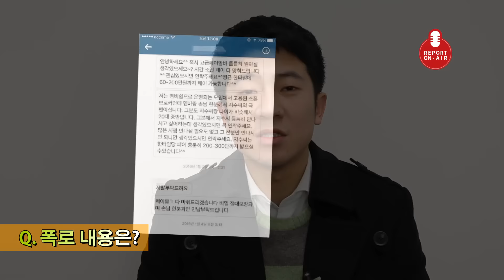[Video C] 한번에 400? 스폰서 제안 폭로한 걸그룹 멤버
11일 오후 걸그룹 타히티 멤버 지수가 자신의 SNS에 '스폰서 제안'을 받았다고 폭로했다. /차재문 기자

"한번에 400만원 고급 알바 어때요"… '스폰서 제안' 폭로한 걸그룹 멤버